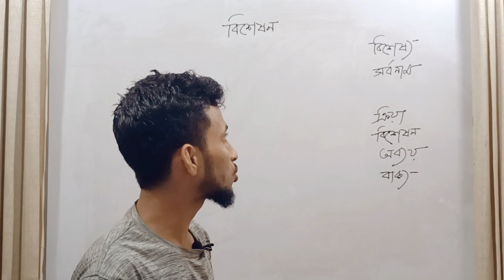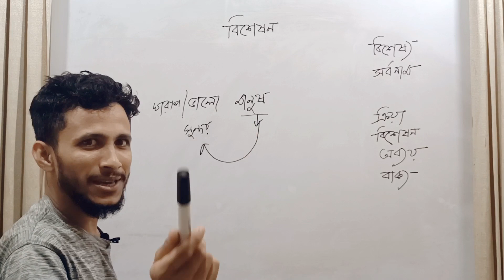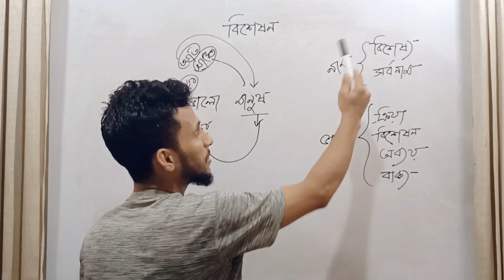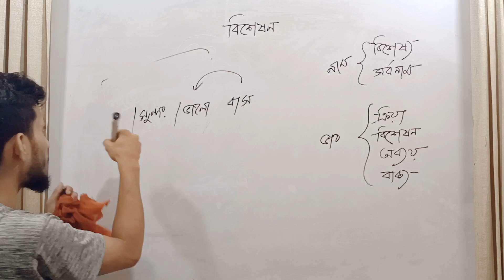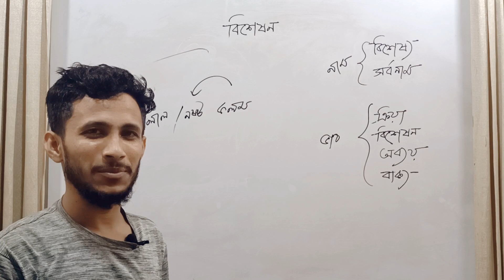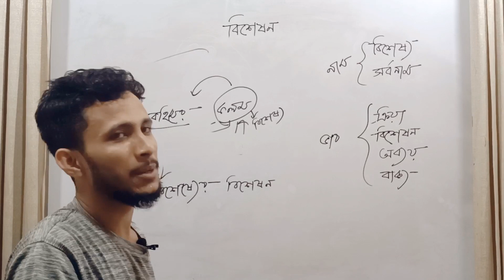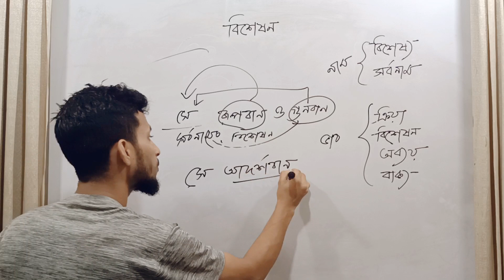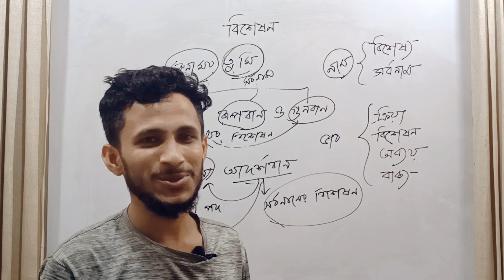How to Get| A+ |HSC-2022 |Bangla | Second l Paper | বিশেষণ পদ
Bengali 2nd paper Mark Distribution by Juwel Rana is a part of video series of Bengali Grammar titled Prokkriti & Prottoy that are called in English nature and suffix. Basically, for some days, I have been noticing that my some students have been facing and have also been in a critical situation with the complexity of the mentioned item of Bengali Grammar and I have also been noticing that in every competitive exam like the university admission, primary teacher’s appointed exam, registration exam in different levels including BCS exam; the question setters have been setting this item of Bengali grammar regularly for a long time. I have tried at my level best to solve the mentioned grammatical problem so that the above mentioned competitors can solve their grammatical problems very easily of this item. First of all, really what the item is has been discussed one by one; then I have presented a lot of examples over this item; not only that I have analyzed the previous years’ questions serial by serial following the questions of the above competitive exams. Besides, all the examples of the secondary Bengali Grammar designed by NCTB including more and more collecting from other dependable sources have been decorated here that means in this video. So, I think this video will be able to fulfill the competitors’ demand; not only that they will be developed more and more in their professional life if they watch this video series regularly I think. Thereafter, man is not out of wrong doing this means to err is human, so please inform me if I do so.
BCS, Bank Job, সরকারি বিভিন্ন নিয়োগ পরীক্ষা, বিশ্ববিদ্যালয় ভর্তি পরীক্ষাসহ বিভিন্ন প্রতিযোগিতামূলক পরীক্ষায় এটা খুবই খুবই খুবই গুরুত্বপূর্ণ। প্রশ্নে একটি বাক্যের উল্লেখ করে নির্দিষ্ট একটি পদ কোন পদ তা জানতে চাওয়া হয়? এবং এক্ষেত্রে বিশেষ্য আর বিশেষণ নির্ণয় করতেই আমরা সবচেয়ে বেশি ঝামেলায় পড়ি। কিন্তু এই জিনিসটা এতই সহজ যে আজকের পর ইনশা আল্লাহ আর বিশেষ্য বা বিশেষণ নির্ণয়ে ভুল হবে না। তার আগে একটা কথা বলে নেই, মাঝে মাঝে অনেক বইতে এরকম লেখা দেখেছি যে দুটি বিশেষ্য পাশাপাশি থাকলে প্রথমটি বিশেষণ হয়। যেমন: নীল, সবুজ, লাল - এগুলো রঙের নাম হিসেবে বিশেষ্য। কিন্তু যদি বলা হয় নীল আকাশ, তাহলে আকাশ পদ বিশেষ্য হওয়ায় তার পূর্বে বসা 'নীল' পদটি বিশেষণ। এই নিয়মটি চমৎকার একটি নিয়ম, কিন্তু আমার কাছে ভালো লাগে না। কারণ একটা বাক্যের কোনো একটা পদের নিচে Underline করে দিয়ে যখন প্রশ্ন করা হয় যে এটি কোন পদ? সেক্ষেত্রে আমরা যদি এই নিয়ম অনুসরণ করি যে 'দুটি বিশেষ্য পাশাপাশি থাকলে প্রথমটি বিশেষণ হয়'। তার মানে আমি তো জানিই যে ঐ পদদুটো বিশেষ্য। তাহলে আর আমার এই নিয়ম শিখে লাভ কী হলো? তার উপর পরীক্ষার প্রশ্নে এই নীল, সবুজ, লাল - এর মতো সহজ প্রশ্ন অনেক সময় দেয়ও না। মাঝে মাঝে এমন কিছু বাক্য দেয়া থাকে যেখানে দুটো পদ যে বিশেষ্য এটাই বুঝা যায় না।

HSC 2022#Juwel|Rana|Bangla|Second|Paper#Greentouchwithatowar